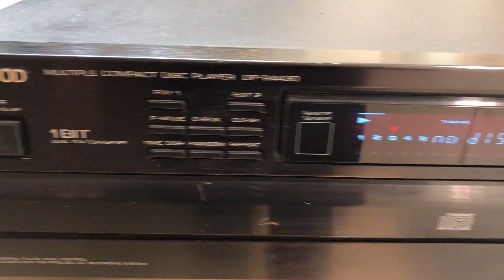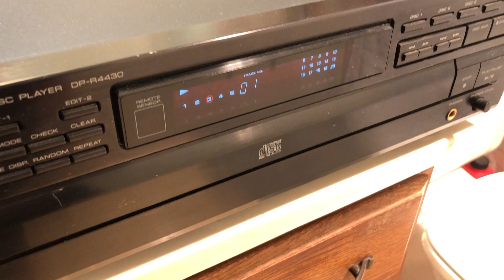Viintage Kenwood DP-R4430 5 Disk CD Changer Player